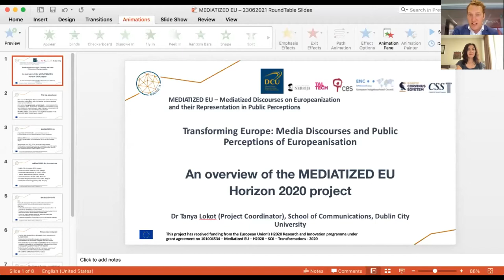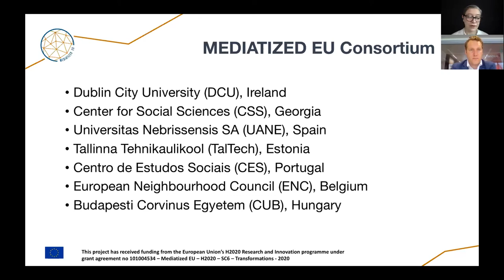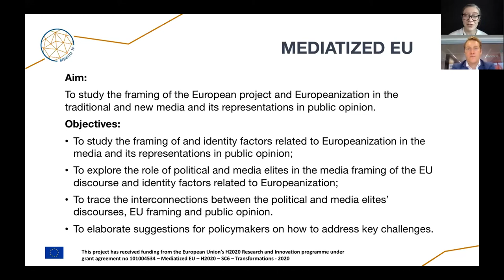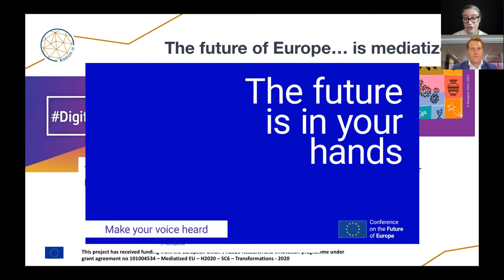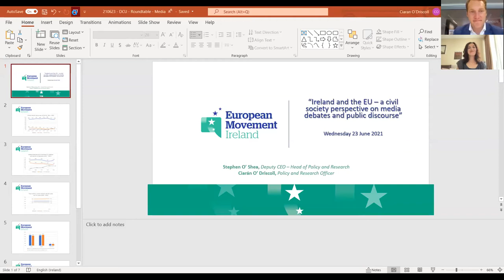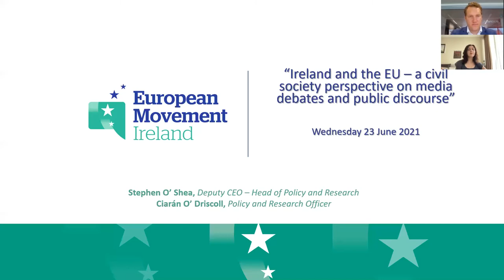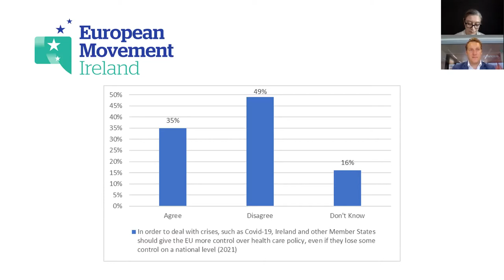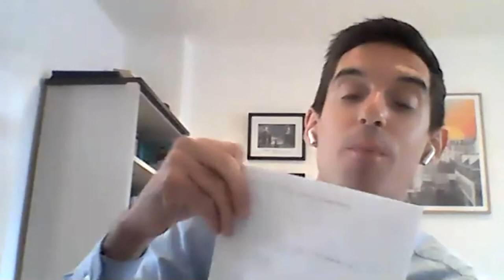Transforming Europe: Media Discourses and Public Perceptions of Europeanisation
How has the European idea transformed in media discourses and public imagination, and what are the key factors shaping these transformations? What key actors can legitimize or delegitimize specific media discourses about the European project?

The media coverage of the EU debate has always affected citizens’ perceptions of the EU. Previous research shows that media organizations tend to cover EU matters by adopting a national perspective that emphasizes domestic actors and arguments. We also know media coverage of the EU can tend towards a more cynical representation of politics, making the public more alienated from political processes and the media. We invite you to reflect on how a changing media environment – which is becoming increasingly digital, fragmented, polarized and dominated by big tech platforms – is leading to major changes in how the EU is communicated to and perceived by its citizens.

Our project, “Mediatized Discourses on Europeanisation and Their Representations in Public Perceptions”, comes at a crucial time as the European Union seeks to reimagine its future. Spanning four years, MEDIATIZED EU brings together interdisciplinary research teams from seven countries to provide muchneeded insights into what forces shape media discourses on Europeanisation and how those discourses impact perceptions of the European project. We will address the key threats posed by polarisation and misinformation, but also identify opportunities offered by the hybrid media environment.

With this roundtable, we wanted to begin a focused debate with stakeholders to contribute to a deeper understanding of how engaged citizens and informed policymaking can propel the European project towards a more inclusive, progressive and informed future.

The online event took place on Zoom on the 23rd of June 2021 and it featured the comments and insights of:
- Samuel Doveri Vesterbye, ENC Managing Director
- Dr. Tanya Lokot, Associate Professor in Digital Media & Society, School of Communications, Faculty of Humanities and Social Sciences, Dublin City University
- Dr. Lia Tsuladze, Executive Director at the Center for Social Studies (CSS) and Associate Professor of Sociology, Faculty of Social and Political Sciences, Tbilisi State University
- Stephen O’Shea, Deputy CEO, Policy and Research, European Movement Ireland
- Ciarán O’ Driscoll, Policy and Research Officer for European Movement Ireland

Moderation by Jack Parrock, TV and radio correspondent for Euronews

This project has received funding from the European Union’s H2020 Research and Innovation programme under grant agreement no 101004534 – Mediatized EU – H2020 – SC6 – Transformations – 2020